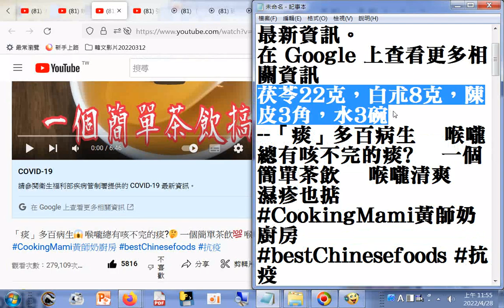清痰妙方 茯苓22克，白朮8克，陳皮3角 (可能是克)，水3碗 「痰」多百病生😱 喉嚨總有咳不完的痰 一個簡單茶飲💯 喉嚨清爽🥰濕疹也掂（得治）+網址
閩南語讀經影片合輯